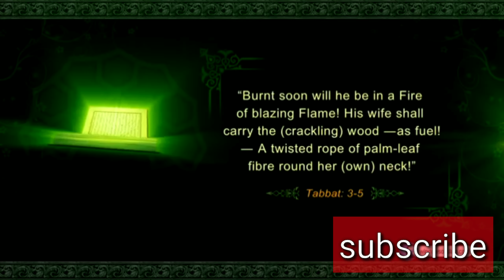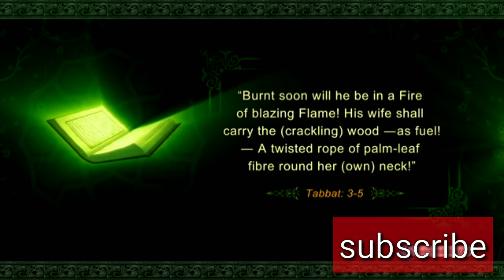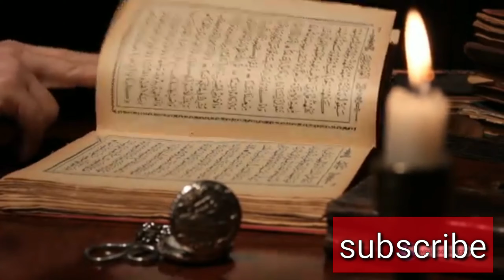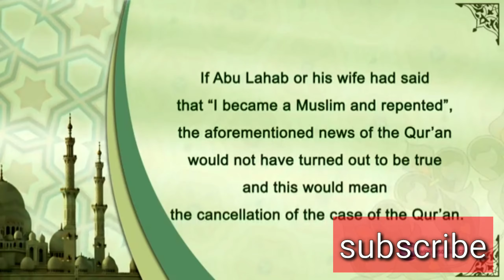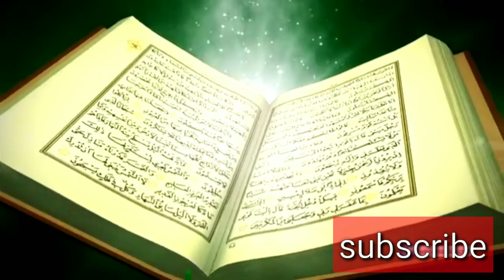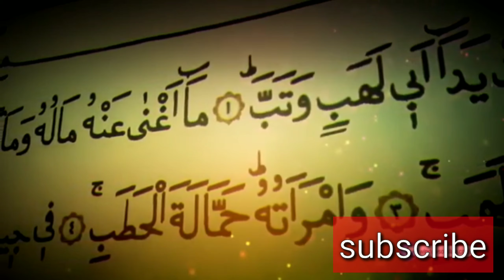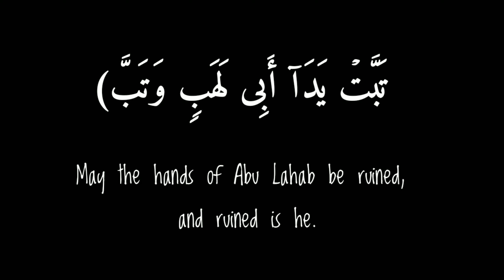The Death of Abu Lahab and its entire Chapter ( Surah Masad) | ILONGGONGWARAY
O people! Say there is no god worthy of worship except Allah and you will be successful.) The people were gathered around him and behind him there was a man with a bright face, squint (or cross) eyes and two braids in his hair. He was saying, "Verily, he is an apostate (from our religion) and a liar!'' This man was following him (the Prophet) around wherever he went. So, I asked who was he and they (the people) said, "This is his uncle, Abu Lahab.'' Ahmad also recorded this narration from Surayj, who reported it from Ibn Abu Az-Zinad, who reported it from his father (Abu Zinad) who mentioned this same narration. However in this report, Abu Zinad said, "I said to Rabi`ah, `Were you a child at that time' He replied, `No. By Allah, that day I was most intelligent, and I was the strongest blower of the flute (for music).''' Ahmad was alone in recording this Hadith. Concerning Allah's statement,